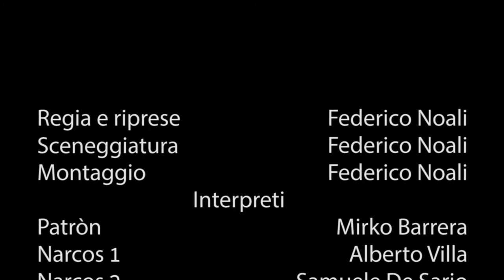La roba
Federico Noali con Alberto Villa, Mirko Barrera, Samuele De Sario e Gabriele Lena